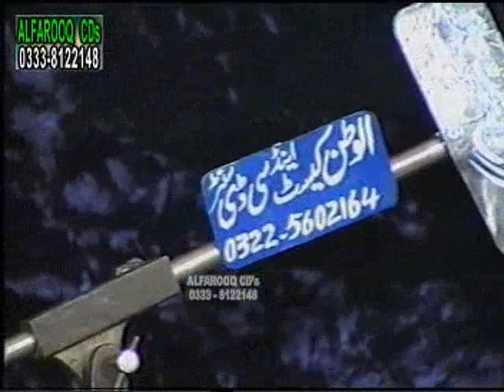Zikare Shaheede Karbala || Hafiz Mushtaq Ahmad Sultani || Juma || 2016 || ALFAROOQ SOUND GUJRANWALA